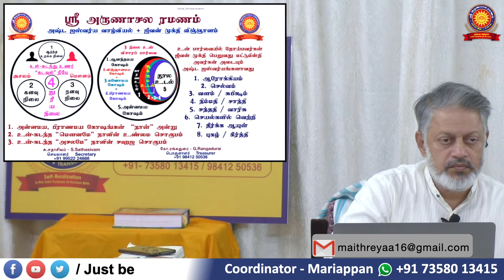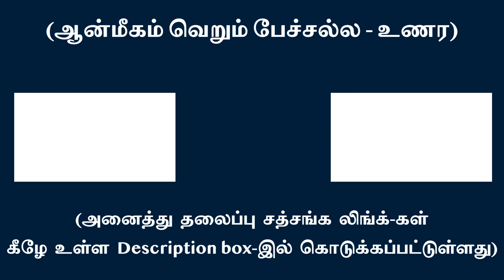கருத்துக்கள், எடைபோடுதல், தீர்மானித்தல் என எண்ணிலா வேடங்களாகும் அகந்தை | சுவாமி அருணாசல ரமணன்